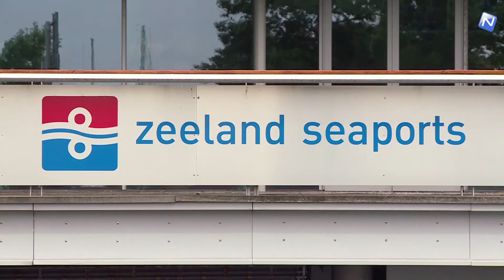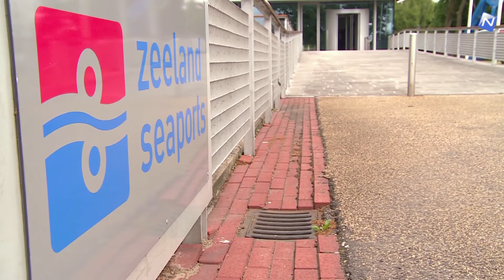Fusie tussen havens Nederland en Belgie lijkt mogelijk